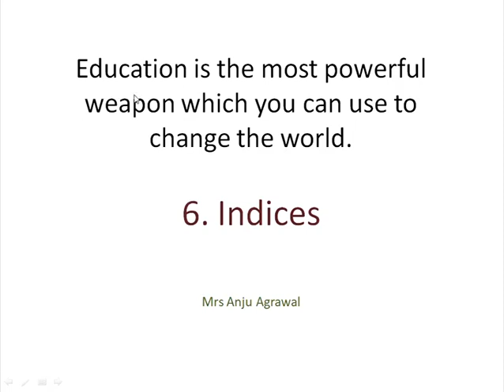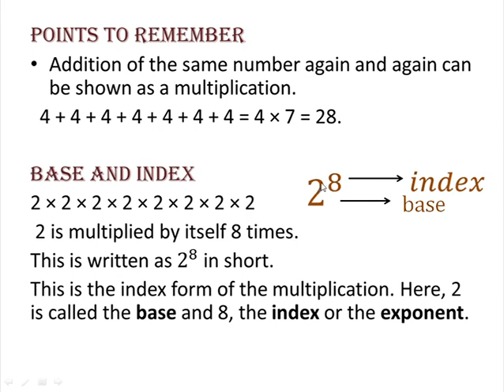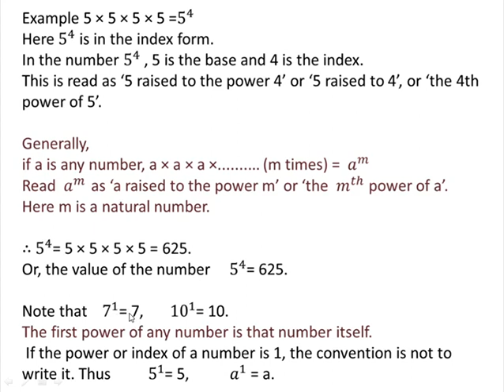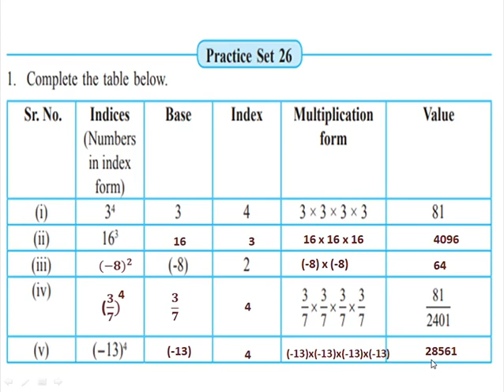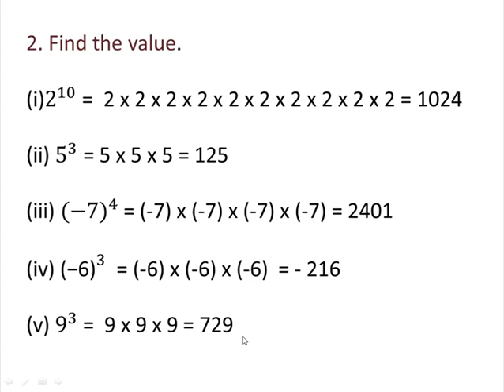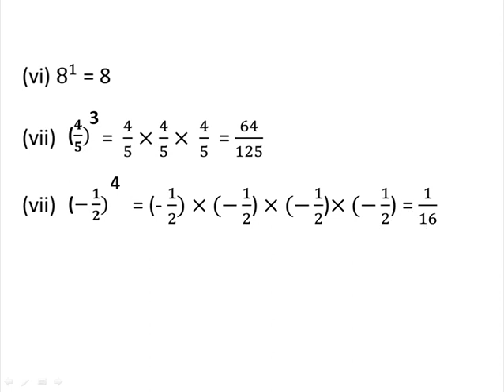6 1 2 dec ls 6 indices